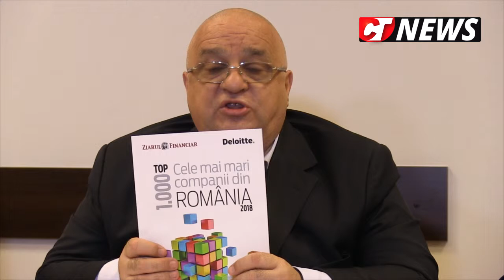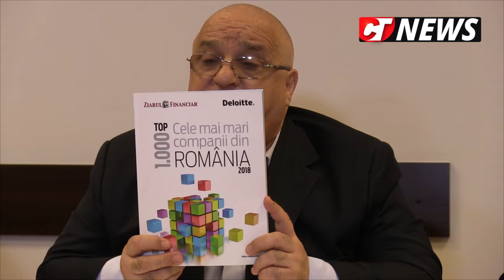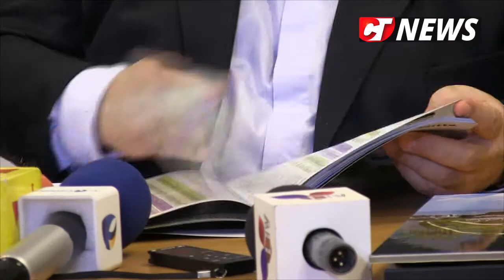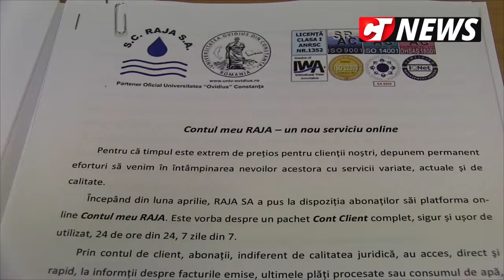CTnews.ro | Investiții noi promise de SC RAJA SA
Investiții noi promise de SC RAJA SA